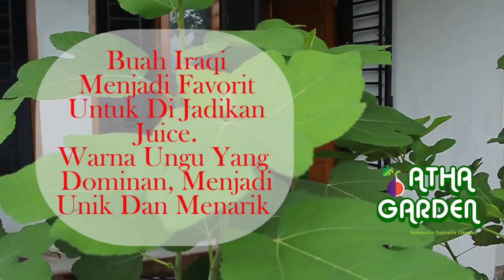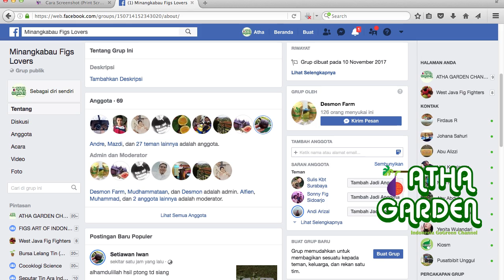Kisah Inspiratif Penggiat Tin Dari Padang